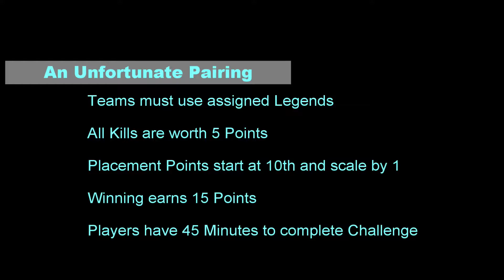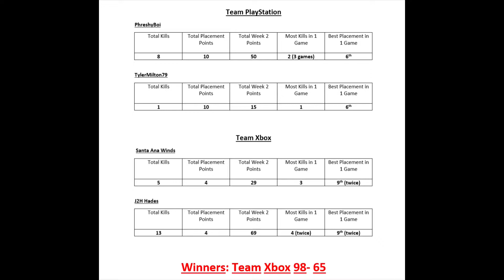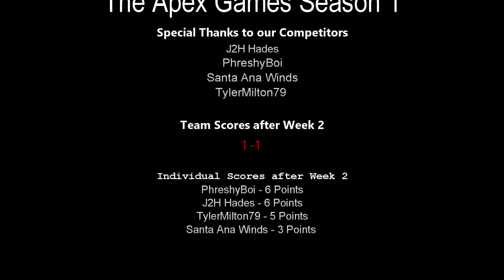An Unfortunate Pairing... The Apex Games Season 1 Week 2, Apex Legends Will NEVER Be The Same!!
Greetings and welcome to The Apex Games Season 1 Week 2!! The Apex Games are currently 1-0  in favor of Team PlayStation, will Team Xbox tie it here or go down 2-0?  We are incredibly excited to share The Apex Games with you, but we'd be even more excited if you joined us for Season 2! Over the next 6 weeks, our competitors will be pit against each other in an Xbox Vs PlayStation series. If you have any ideas of a unique challenge, let us know and you may find it in Season 2. Who do you think will win Season 1, Xbox or PlayStation. Leave your predictions below and you may have a chance at being featured at the end of the Season.